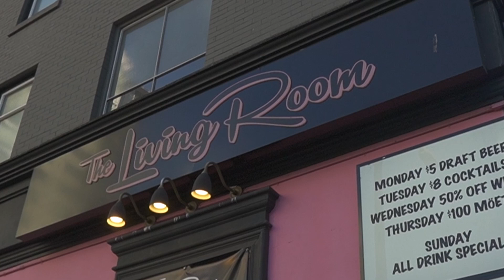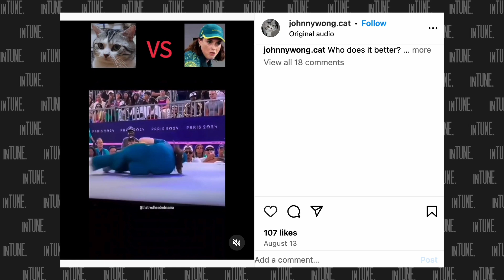inTUNEtv EP 3 - DAT GUY RY - Love & Dance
Dat Guy Ry tells us about his love for dance and his love for his lady!

Hosts:
Alex (The Short One)   / alexth32_
Mz Holliday    / mz_hollidayy
Dizzy Dlux   / feelingdizzyet

Music Mixed by:
RAE DIMENDZ   / raediamendz